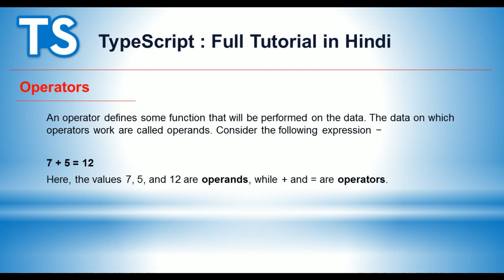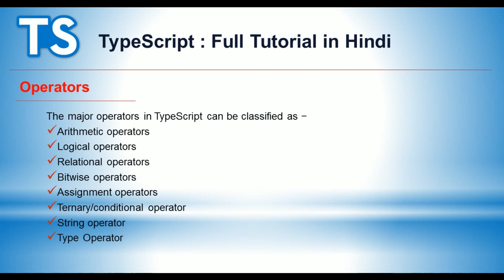Operators in TypeScript : Typescript Tutorials in Hindi